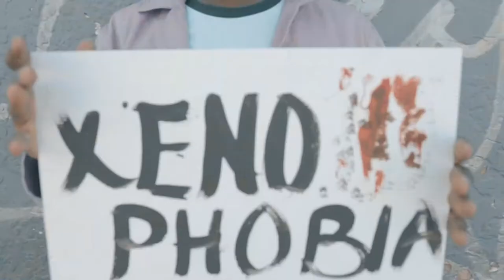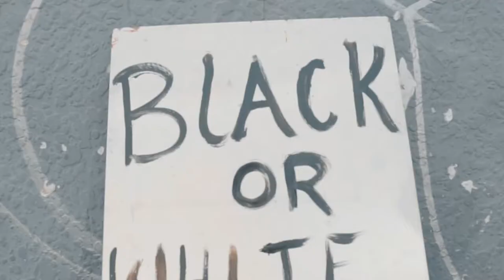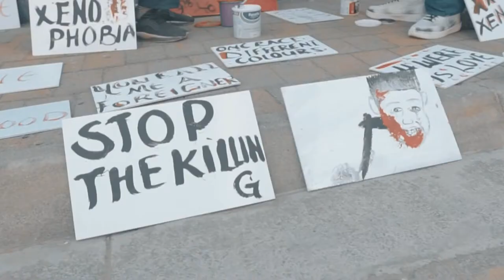Cry of Africa Martin Blade Ft Various Artists